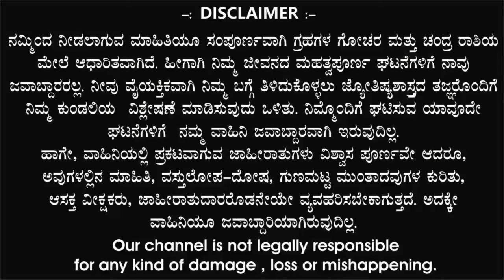ಕುಂಭ ರಾಶಿ | ದಿನ ಭವಿಷ್ಯ | 13 August 2024 | Kumbha Rashi | Dina Bhavishya | Daily Horoscope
S89 TV,

ಕುಂಭ ರಾಶಿ ದಿನ ಭವಿಷ್ಯ 13 August 2024

|| ಕುಂಭ ರಾಶಿ ನೌಕರಿ || ಕುಂಭ ರಾಶಿ ವ್ಯಾಪಾರ || ಕುಂಭ ರಾಶಿ ಶಿಕ್ಷಣ || ಕುಂಭ ರಾಶಿ ಕೌಟುಂಬಿಕ ಜೀವನ || ಕುಂಭ ರಾಶಿ ಪ್ರೇಮ ಜೀವನ || ಕುಂಭ ರಾಶಿ ಆರ್ಥಿಕ ಜೀವನ || ಕುಂಭ ರಾಶಿ ಆರೋಗ್ಯ || ಕುಂಭ ರಾಶಿ ವಾರ ಭವಿಷ್ಯ, ಕುಂಭ ರಾಶಿ ದಿನ ಭವಿಷ್ಯ, ಕುಂಭ ರಾಶಿ ಮಾಸಿಕ ರಾಶಿ ಭವಿಷ್ಯ, ಕುಂಭ ರಾಶಿ ವರ್ಷ ಭವಿಷ್ಯ, ಕುಂಭ ರಾಶಿ ದೈನಂದಿನ ಭವಿಷ್ಯ, ಕುಂಭ ರಾಶಿ ಜ್ಯೋತಿಷ್ಯ ಫಲಗಳು, ಕುಂಭ ರಾಶಿ ಯೋಗ, ಕುಂಭ ರಾಶಿ ತಿಂಗಳ ಫಲಗಳು

KumbhaRashi Daily Horoscope, KumbhaRashi Monthly Horoscope 2024, KumbhaRashi Astrology 2024, KumbhaRashiJyothishafala2024, KumbhaRashiYearlyHoroscope2024, KumbhaRashiVaraBhavishya2024, KumbhaRashiDinaBhavishya2024, KumbhaRashiSunTransit2024, KumbhaRashiWeeklyHoroscope2024,

ಜ್ಯೋತಿಷ್ಯ ಬೆಳಕು Jothisha belaku astrology, Anand audio, Ytv kannada, Namma kannada, Kannada master, Tv9 kannada, Divine media, Public colours, Bhavishya Darpan 4,